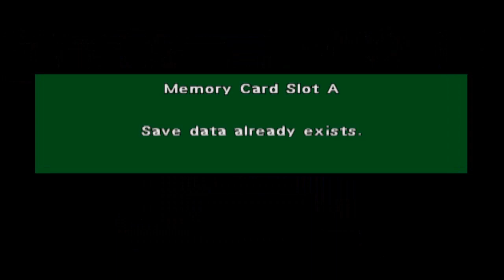Dragonball Z Budokai Let's Play Part 18 (Cell's mistake)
We finish up the what ifs for the Cell saga.  This one's kind of odd.  What if Cell absorbed Krillin?